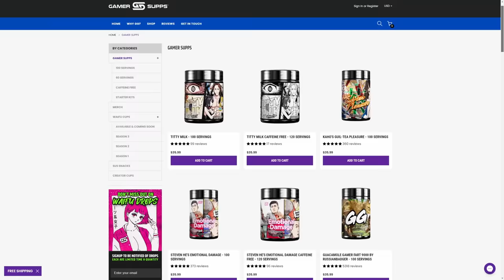Rust - REDEMPTION ONLINE RAIDING (Group Survival) PT.2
In this second part of our group force wipe, we learn from our mistakes and attempt a redemption raid on who we fail raided in part one. This episode is filled with online raids and pvp, I hope you enjoy!